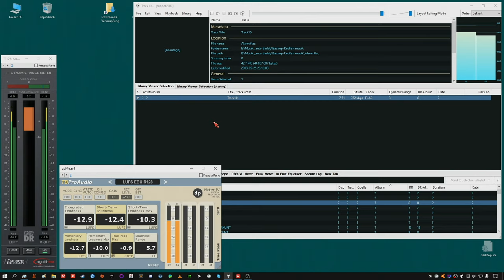"wdtaVd" Track 10 ist mir immernoch unbekannt